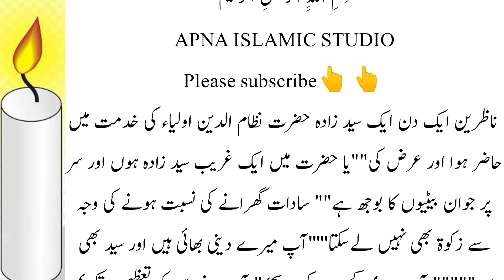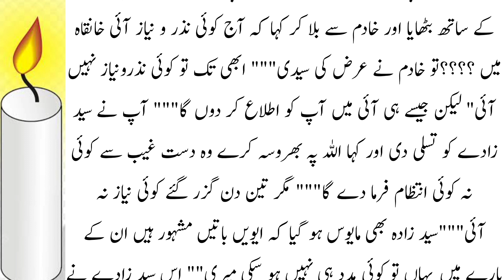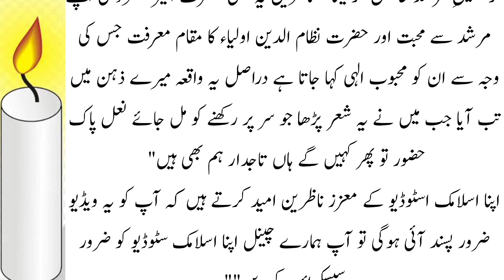Hazrat Nizam Udeen Aulia Or Syed Zada Ka Waqia|| حضرت نظام الدین اولیاء اور سید زادہ کا واقعہ